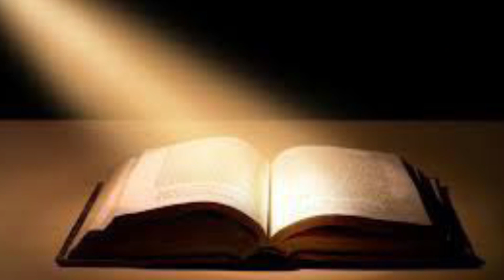5 día Preparación para la Consagración al Sagrado Corazón de Jesús